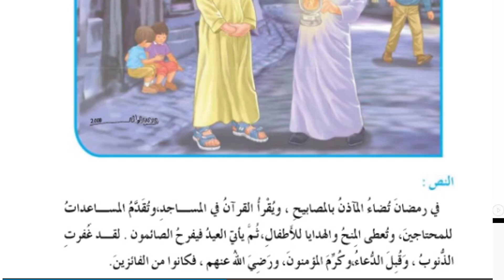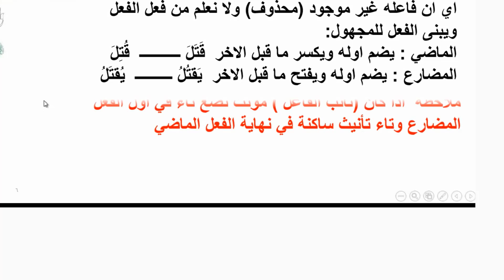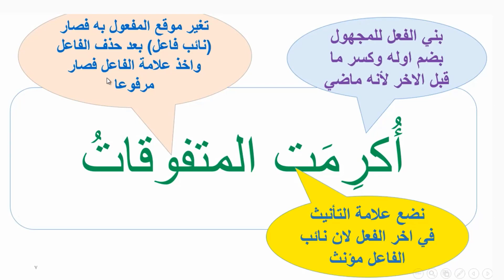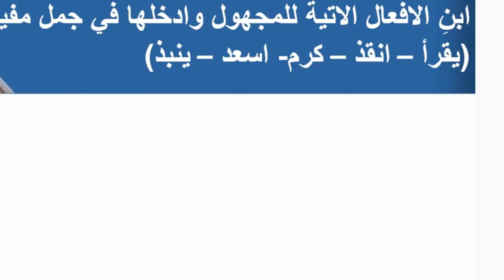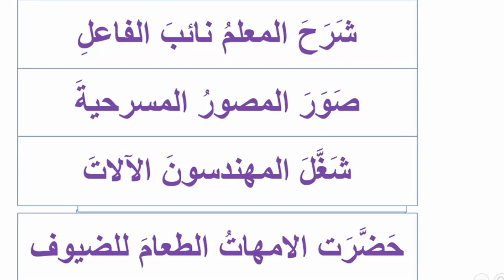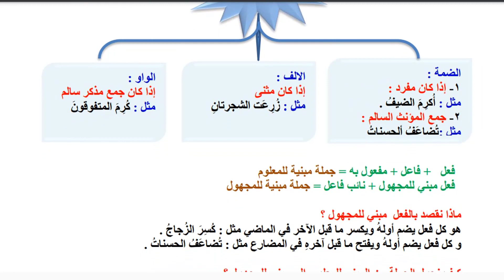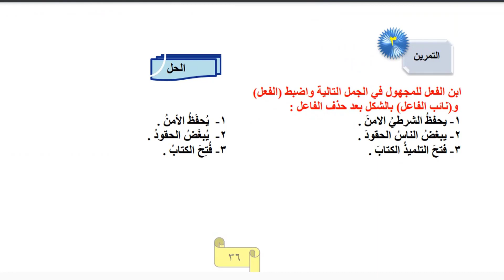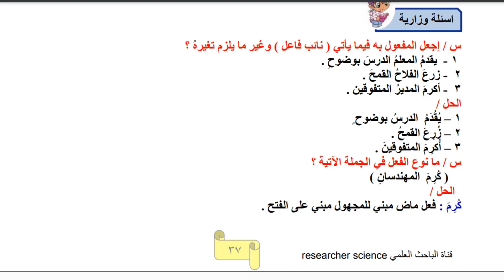شرح نائب الفاعل للصف السادس الابتدائي مع حل التمرينات واسئلة وزارية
اضغط على الرابط متابعة على إنستغرام

طلب العلم شاق ولكن له لذة ومتعة والعلم لا ينال إلّا على جسر من التعب والمشقة ومن لم يتحمل ذل العلم ساعة يتجرع كأس الجهل أبدا.